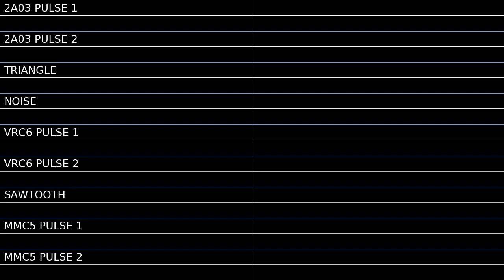The Owl House Opening 8-Bit (FamiTracker 2A03+VRC6+MMC5)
'After I uploaded this video quite some time ago, I never would have thought that I would gather so many views! Almost 3.000 is quite an achievement and I look forward to hit the "5.000-views" mark! Thank you all so much! 🫠'

Name: The Owl House Opening Theme
Composer: T.J. Hill
Series: The Owl House
Tracker/System: FamiTracker, Famicom